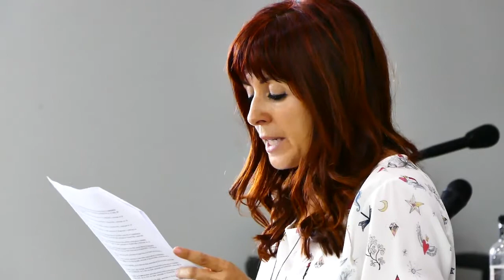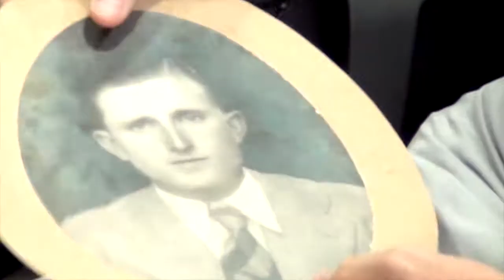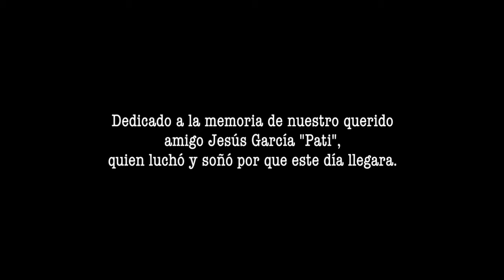Homenaje en Villamediana de Iregua. Entrega de Diplomas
Septiembre de 2017. Reunidos en Pleno el Ayuntamiento de Villamediana de Iregua, La Rioja, y por unanimidad, se aprueba y realiza el "Acto de homenaje a las víctimas del golpe militar de 1936 en el municipio de Villamediana de Iregua, La Rioja".